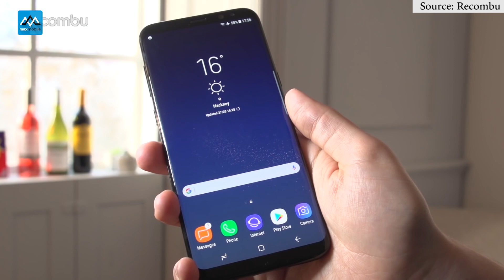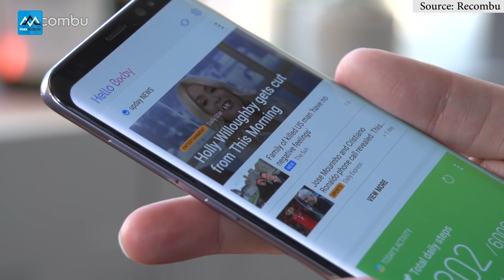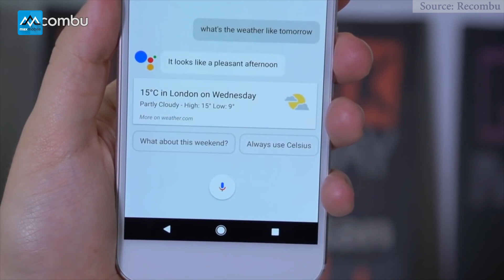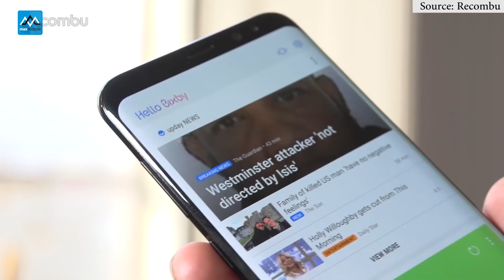So sánh nhanhGalaxy S8+ vs Google Pixel XL – cuộc so tài giữa những “kẻ hoàn hảo”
Video: So sánh nhanhGalaxy S8+ vs Google Pixel XL – cuộc so tài giữa những “kẻ hoàn hảo”

►Hệ thống showroom Maxmobile:
Thời gian mở cửa: 8h - 21h tất cả các ngày trong tuần

» Showroom 1: số 12  Xuân Thủy, Cầu Giấy, Hà Nội